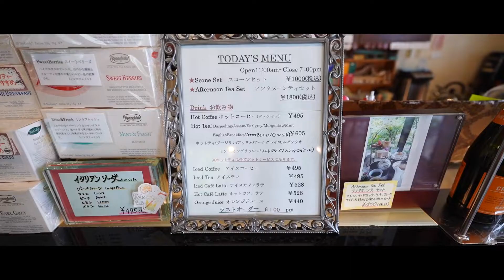Miche-Miche / ミシュ・ミシュ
Miche-Miche
1-7-23 Hiyagon, Okinawa City, Okinawa 904-2173
MAP↓

ミシュ・ミシュ
〒904-2173 沖縄県沖縄市比屋根１丁目７−２３
地図↓

オキナワ・デリシャスは沖縄の美味しいlocal foodを好き勝手に食べまくる番組です。